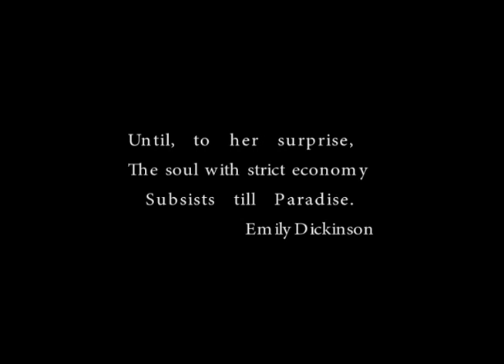primer CORTE OBSCURE